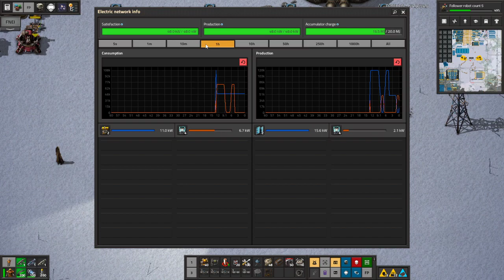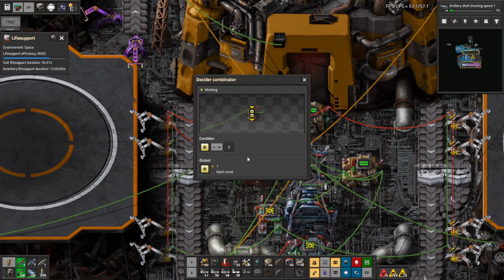Space Exploration part 53